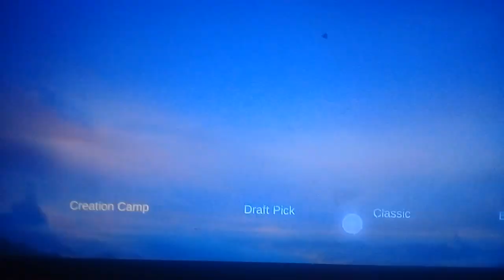Lobby Creation Camp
_________________________________☆CREATION CAMP ☆

👉Follow saya di Molibe legends

Name:lat demen WozYin
squad Yin_MLBB